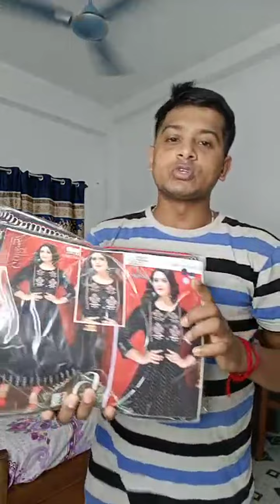Kurti Wholesaler Ghor | Kolkatar best kurti collection | PH 9749044055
Kurti Wholesaler Ghor | Kolkatar best kurti collection |

Biswas Tent
Shop Address
Santipur,Nadia,WB,741404

We have a YouTube for transparency~

If you are a resellers /Wholesaler then it will be very beneficial for you.

For other query call our
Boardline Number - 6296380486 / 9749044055